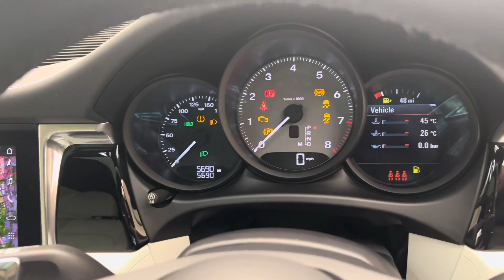2022 Porsche Macan S - Volcano Grey Metallic - Walkaround + Engine & Exhaust Sound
In-depth walkaround of this 2022 Porsche Macan S with highlighted features & interior shots!

The Porsche Macan is the most popular Porsche in the UK for very good reason. As the nation's appetite for sporty SUVs continues to surge, the Macan continues to evolve with the latest facelift offering a number of improvements and tweaks to the tried and tested formula. Whilst the exterior styling changes may appear subtle, the eagle eyed will notice a new front apron, newly designed side blades, a more sloping roofline and a re-developed rear end. On the inside Porsche have done away with the numerous buttons and replaced it in line with their other models featuring an advanced cockpit with a touch sensitive panel with haptic controls.

For the latest facelift Porsche have now done away with the Macan Turbo and now offers just 3 engine choices. The Macan S sits in the middle of the range offering a more sensible choice than the GTS but still with plenty of performance to compliment it's V6 soundtrack keeping you comfortable and entertained. For many people the Macan is simply the best compact SUV on the market and we welcome this latest facelift which adds further desirability to the model range.